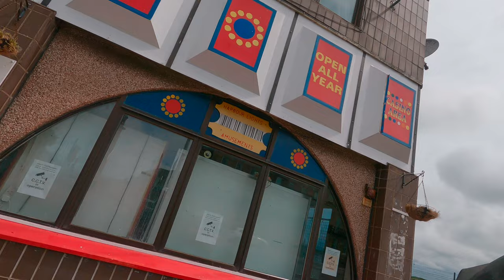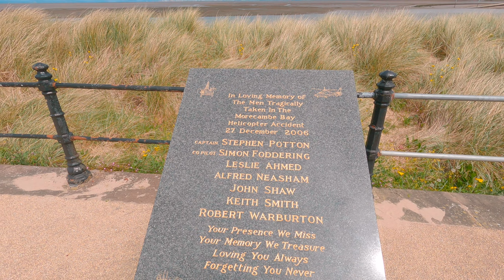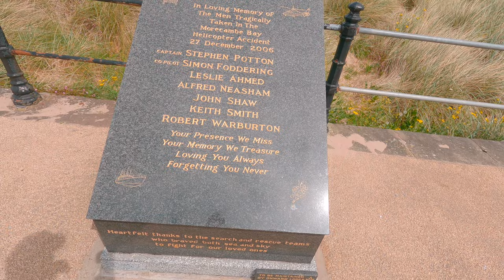Fleetwood Where is everyone?? Ghost Town